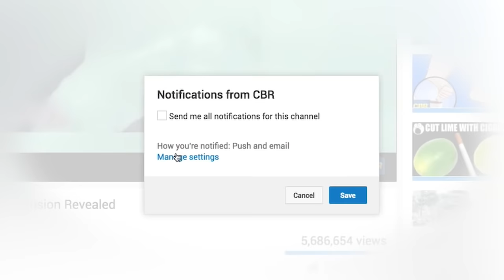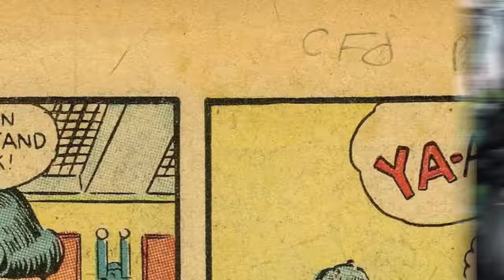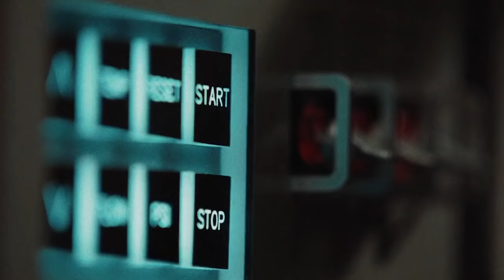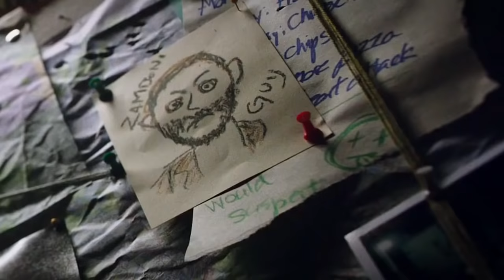10 Secrets Deadpool Is Hiding About His Superpowers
We all loved Deadpool and are looking forward to Deadpool 2! We look at 10 secrets that the funny and amazing superhero is hiding from us!

When you think of Deadpool’s superpowers, what is the first thing that pops into your head? I don’t have the mind reading abilities of X-men founder Charles Xavier, but I’d bet that you’re thinking of Wade Wilson’s regenerative healing factor. Why wouldn’t you?  To date, Deadpool’s healing factor is the his most prominent superpower we’ve seen to date.  Who can forget his tiny baby hand?  We know we never will.

But what if we told you that Deadpool is one of the most versatile and powerful superheroes of all time? After all, he was actively recruited to join the X-Men. You’re saying to yourself, no, that doesn’t sound right.  What about Hulk? Spider-Man! Wolverine??  Deadpool might be one funny dude, but he couldn’t win against Spider-Man—even with all his guns, swords and healing.  Could he?

It can be hard to tell, with all Wade Wilson’s winking and sarcasm and spandex, but underneath all that cancerous skin is an arsenal of powers waiting to be unleashed.  Very few superheroes or mutants in the film and the Marvel universe, boast the abilities of Deadpool.  In addition to his healing, Deadpool has an arsenal superpowers in that duffel bag of his (and doesn’t have to worry about forgetting it).

Featuring:

Party of None
Transportation Device
Resistant
Deadpool Sees Us, Seeing Him, Seeing Us
Invulnerability to Psychic Attacks
Immune to Disease
Holographic Imaging
Expert Marksman
Super Endurance
Multiple Deadpool Personalities